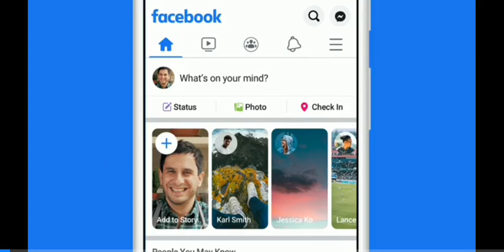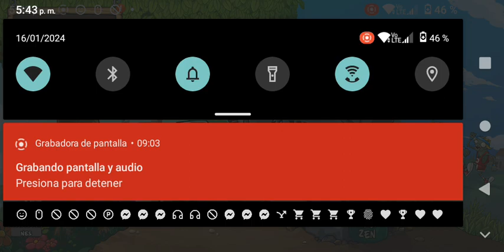Plantas vs zombies 🧟